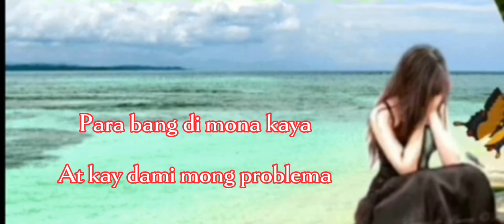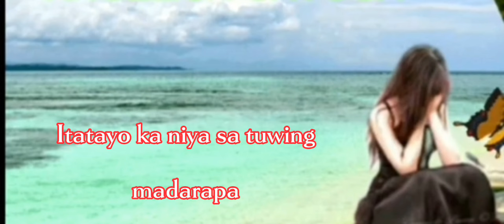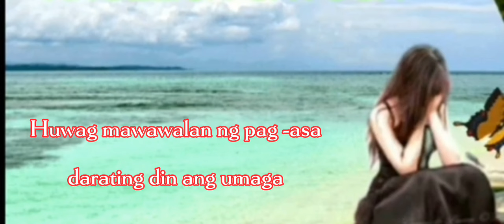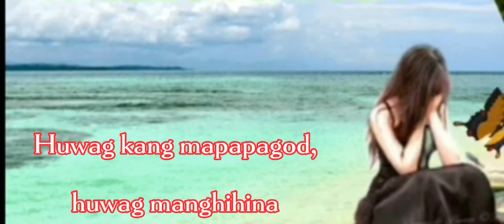HUWAG KANG BIBIGAY || COVER BY: ANGEL EX TV